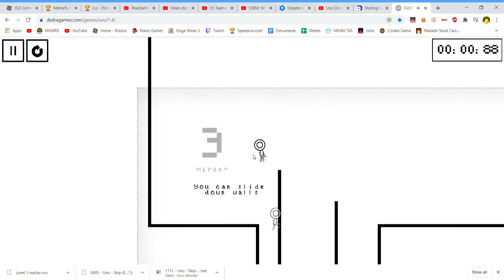OvO no right/ left level 3 in 2.60